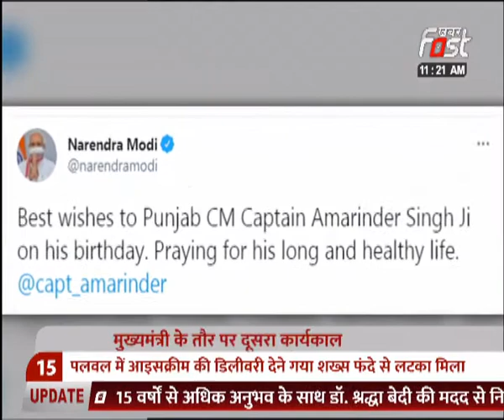पंजाब के सीएम कैप्टन अमरिंदर सिंह का आज 79 वां जन्मदिन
पीएम मोदी ने दी अमरिंदर सिंह को शुभकामनाएं